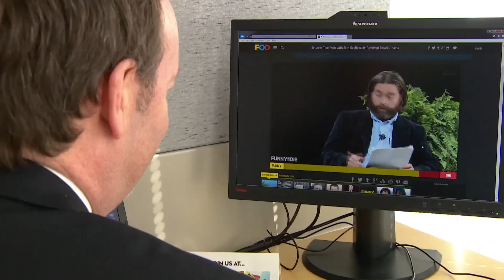Barack Obama on Zach Galifianakis' Between Two Ferns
U.S. President Barack Obama hammed it up during an interview with comedian Zach Galifianakis on the web series Between Two Ferns.